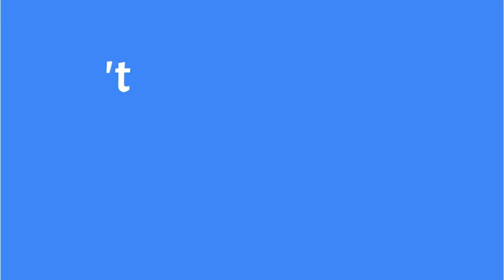What Is The Fast of the 10th of Tevet About and Why Is It So Important To Fast On It?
We analyse the differences between the fast of the 10th of Tevet and the other fasts of the year. What are the differences and why do we need to fast? We share an incredible insight that will transform the way we look at this fast and explain why this fast is so important and what we should be focused on during this fast.

You are watching What Is The Fast of the 10th of Tevet About and Why Is It So Important To Fast On It?